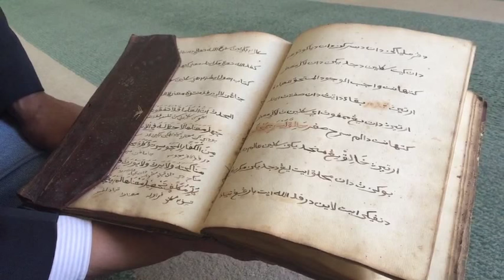Ancient texts found in city mosque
Imam Abdul Mou'tie Saban spoke to the Cape Argus about the century old books and scriptures found in the attic of the 165-year-old Jameah Mosque in Bo-Kaap, Cape Town.